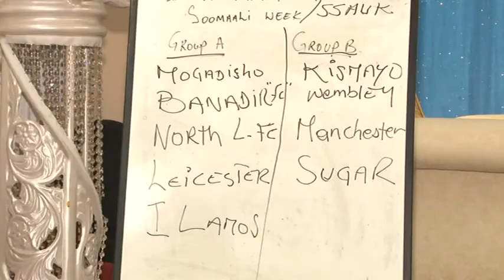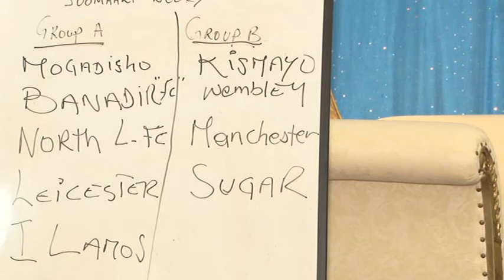Qorituurkii SSAUK-SOMALIWEEK 2013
Qorituurka cayaaraha sanadlaha ah ee lagu qabto caasimada UK ee London  sanadkan 2013 waxaa ka qeyb gelaya 9 kooxood oo ka kala socota magaalooyinka wadana Ingiriiksa.